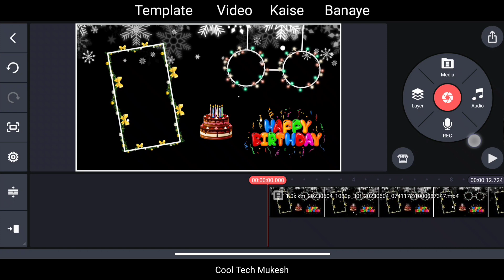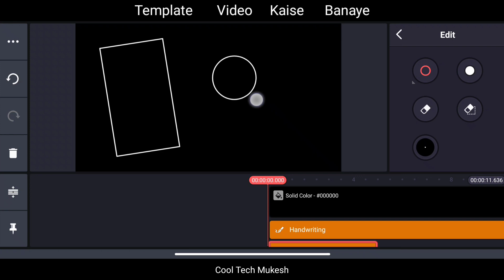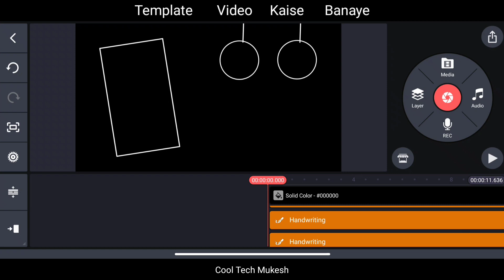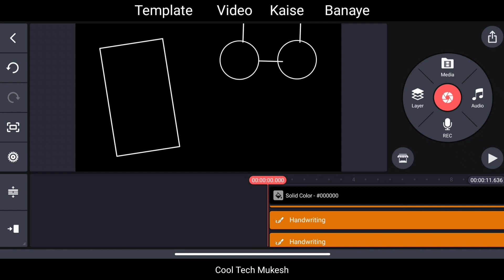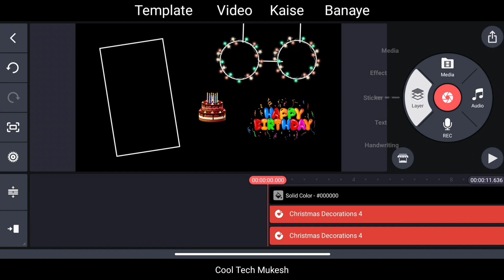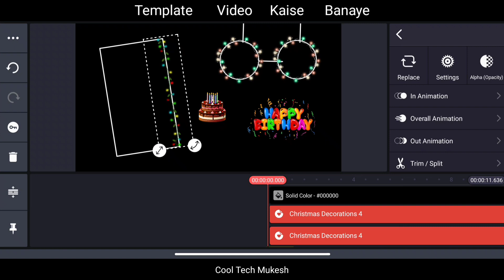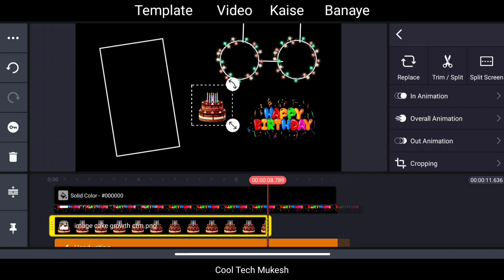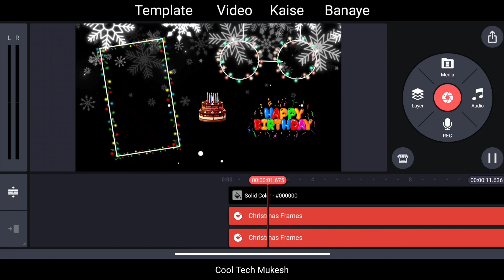Happy birthday Template status video editing kaise kare | how to make anniversary status video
Hii dosto.

Happy birthday status video editing | Trending status video | happy birthday🎂

How To Make Happy Birthday Status Video Editing | Kinemaster Se Video Banaye ||

How To Make Trending Colorful Lyrics Photo Video Editing Kinemaster

                      Thanks

                   All the 👍💯